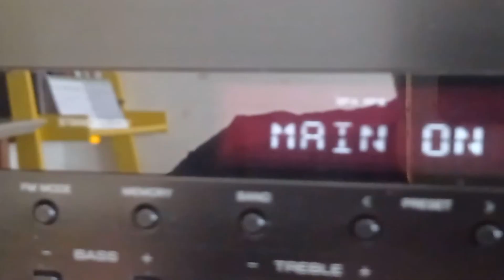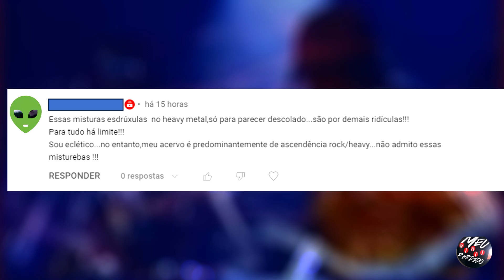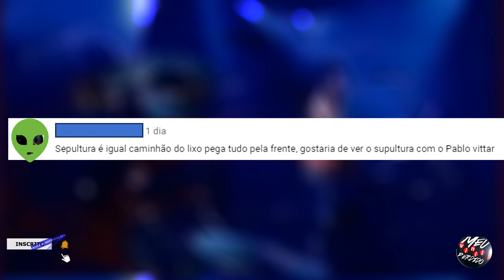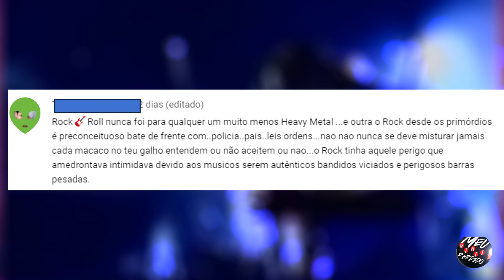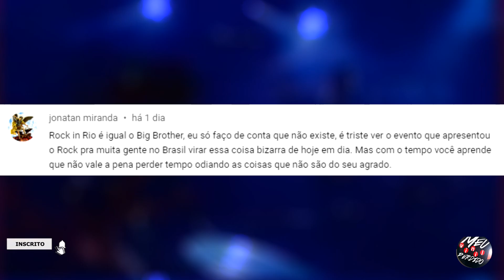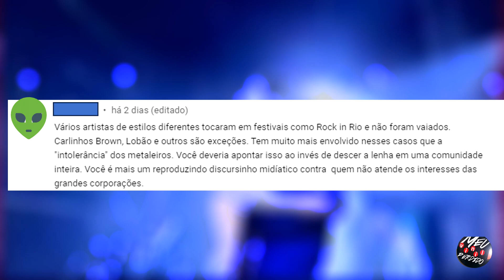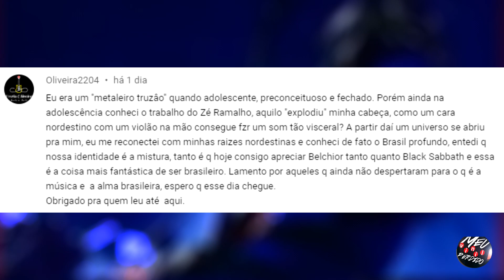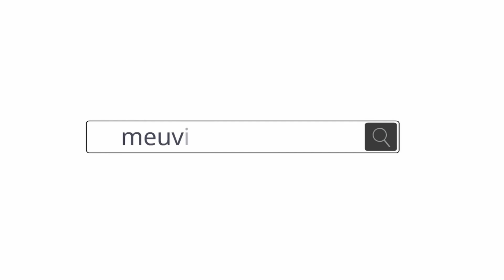SEPULTURA E PARCERIAS POLÊMICAS. RESPONDENDO AOS COMENTÁRIOS